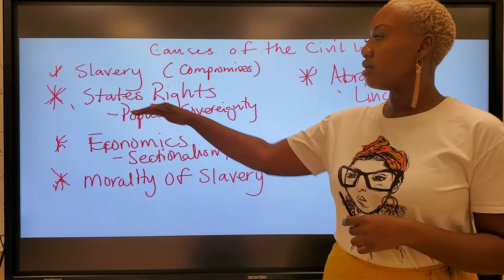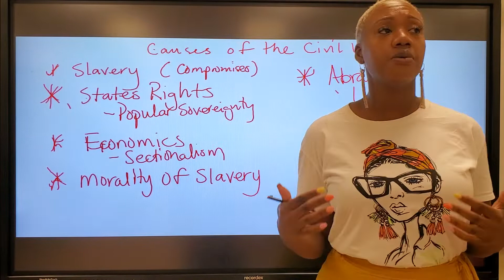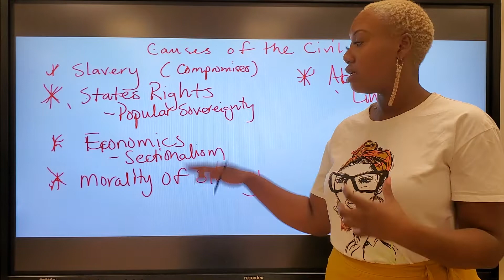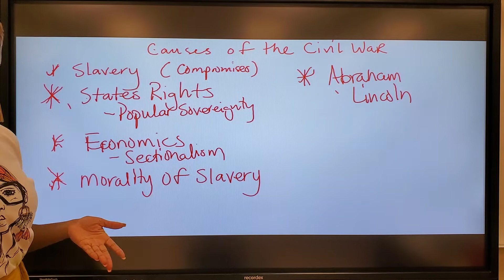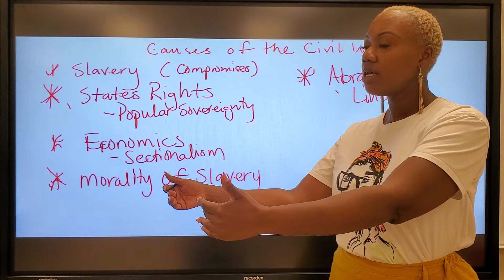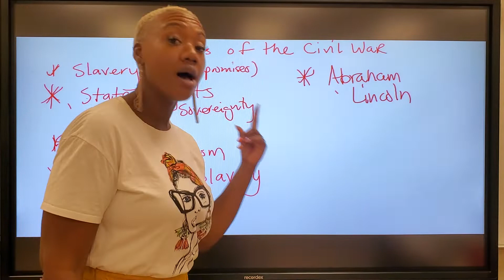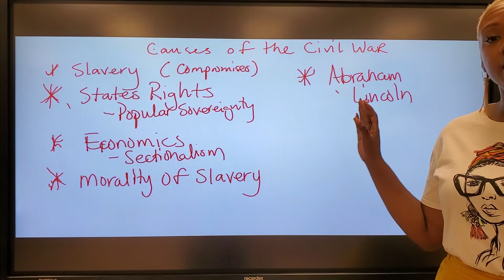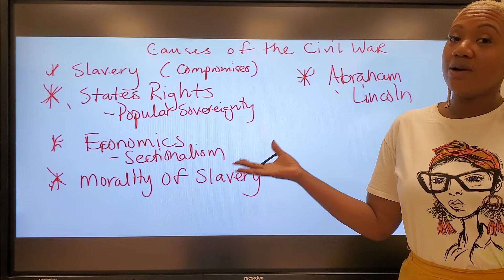Civil War Part Two